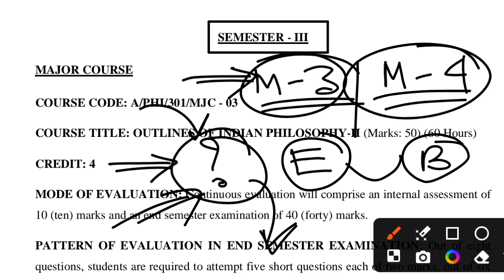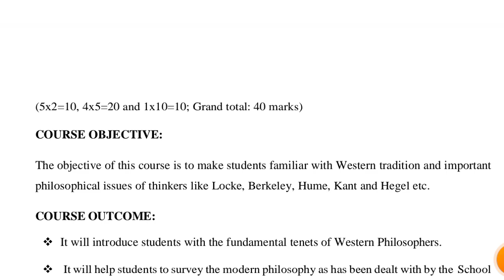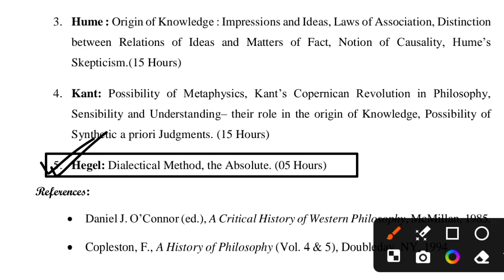BANKURA UNIVERSITY UG 3RD SEM MAJOR PHILOSOPHY SYLLABUS 2024-25